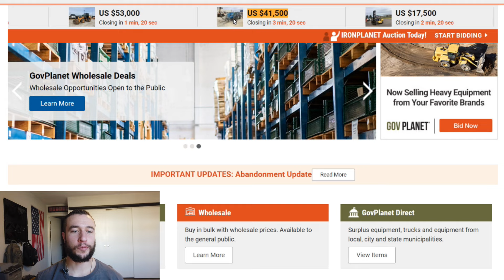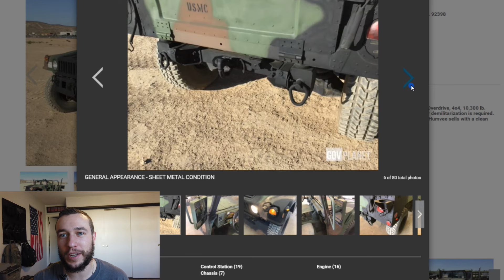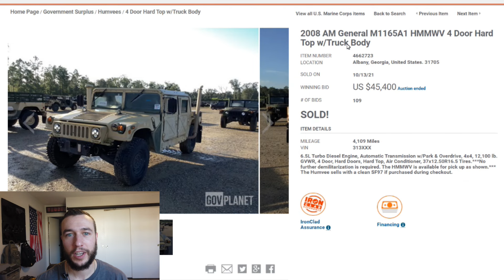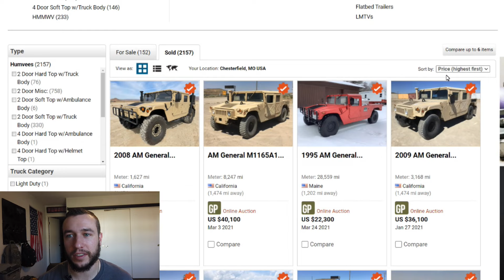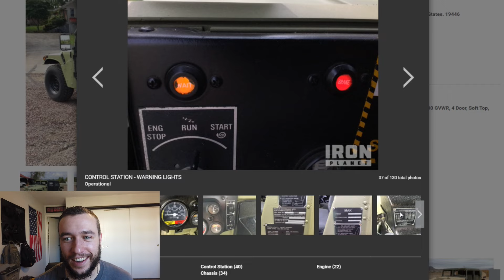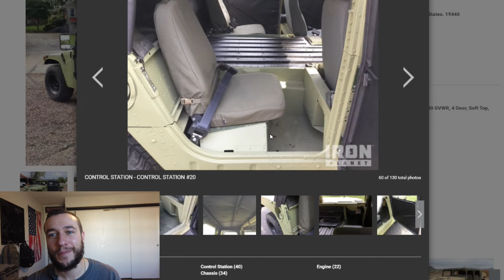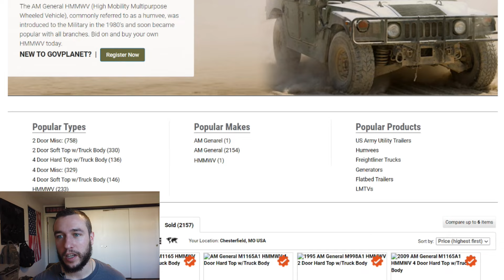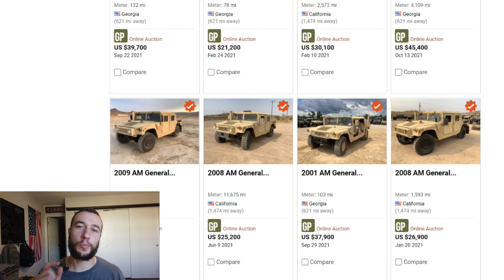GovPlanet Humvee Auctions are Out of Control